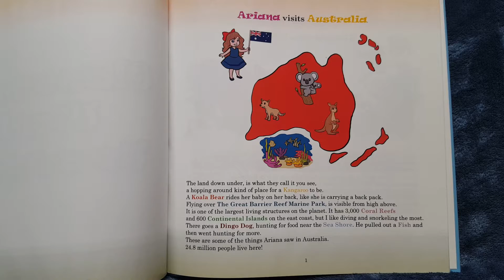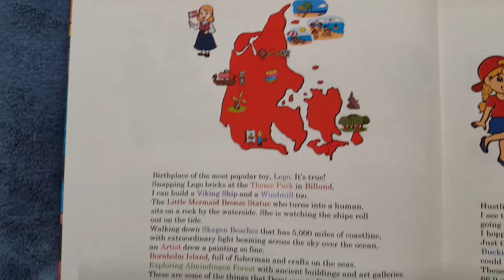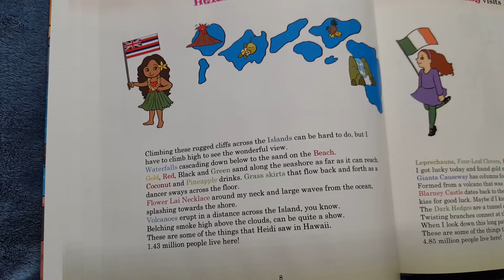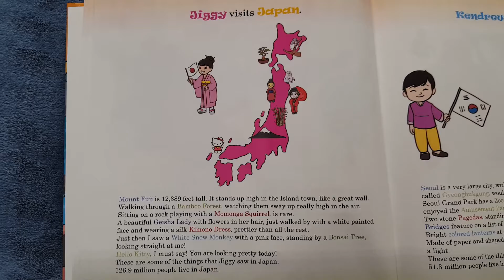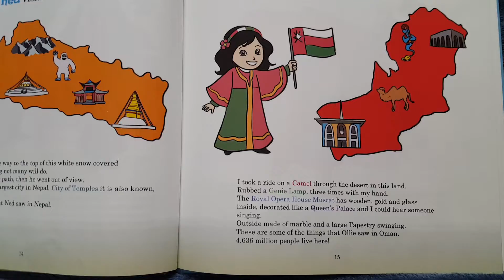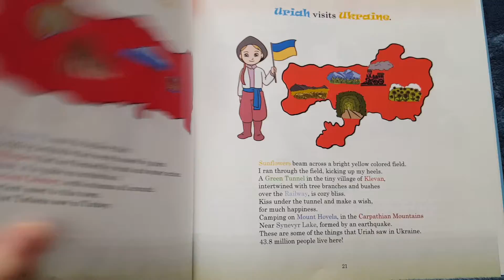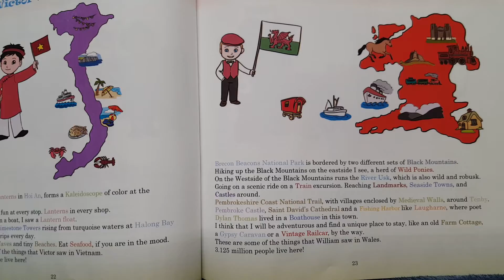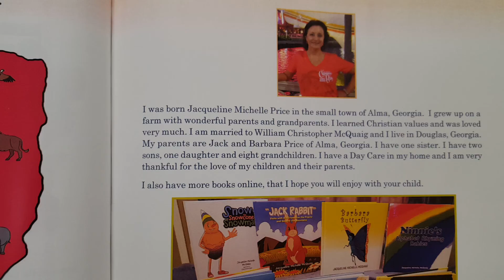(Read-A-Long) Classmate World Travelers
This is a story of twenty six classmates, who each travel to a different country across the world to see many things. They share stories about their travel with beautiful pictures and rhyming adventures. Helping your child to learn about the culture of many countries.